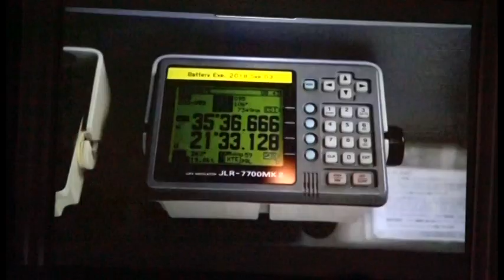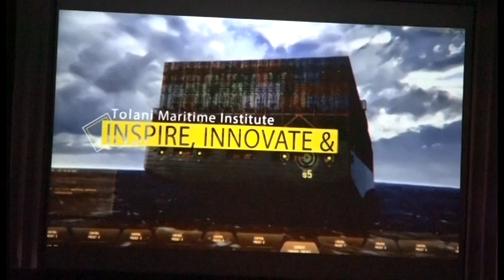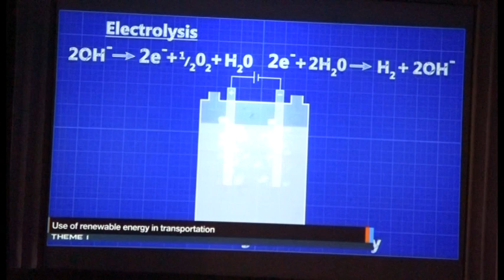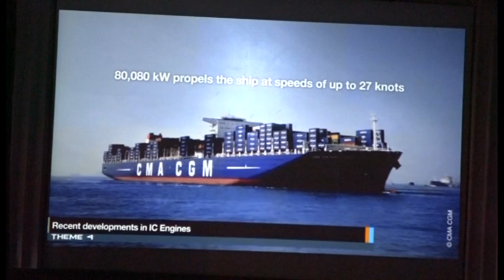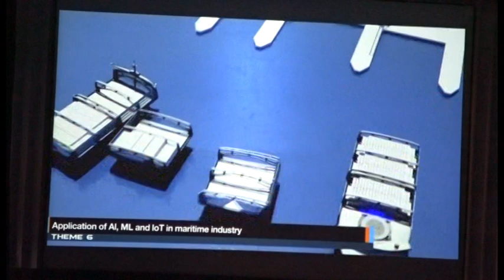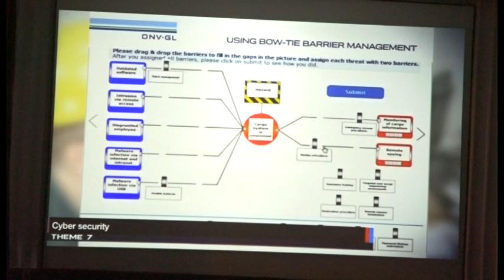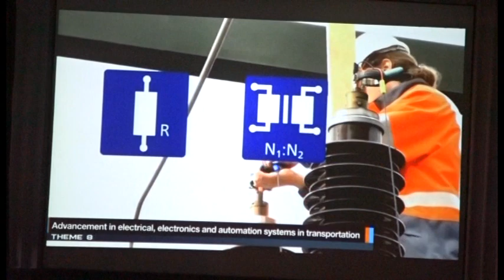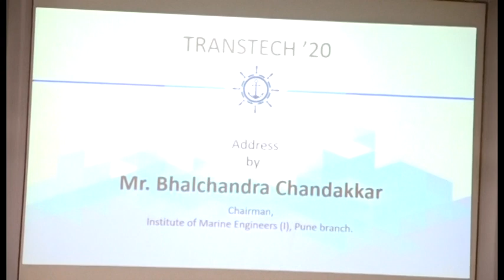TMI Transtech 2020 day 1- disk-I